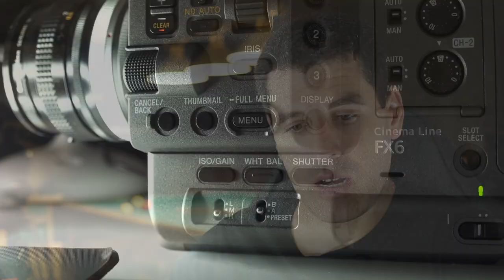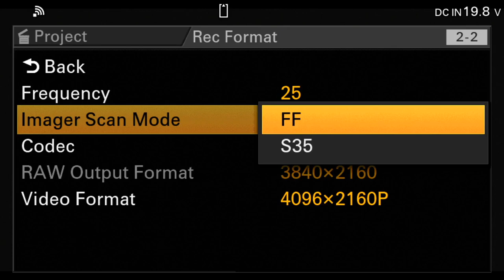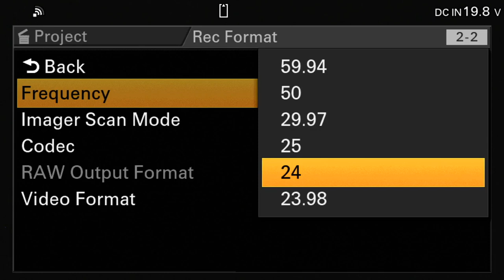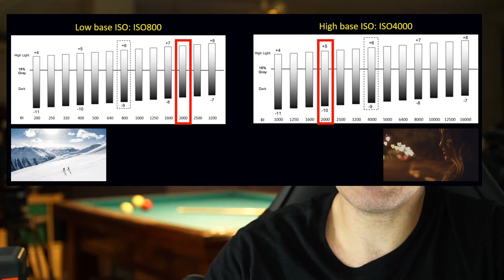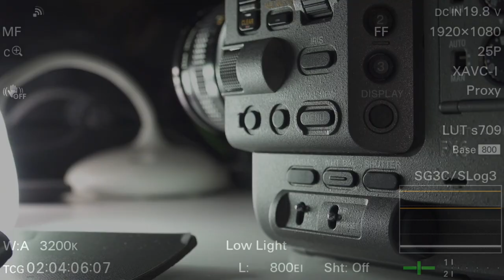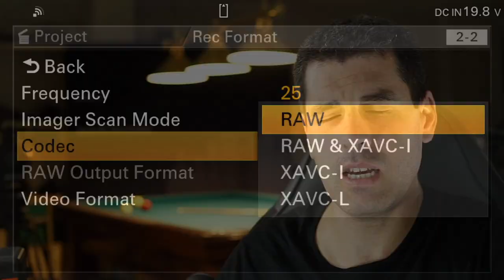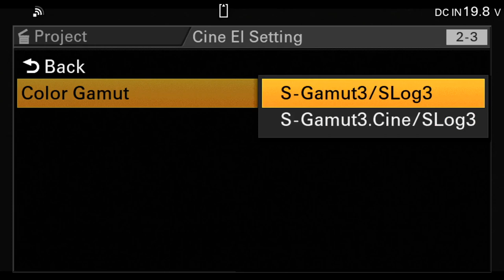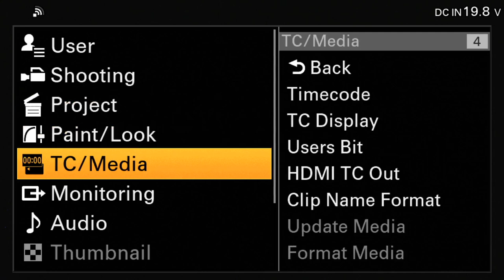SONY FX6: Presentación y primeras impresiones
Presentación de la FX6 (de septiembre de 2020, unos dos meses antes del lanzamiento oficial de la cámara, así que posiblemente en la fecha de lanzamiento -17 de noviembre de 2020- y más adelante haya información más concreta e incluso más correcta).

00:00 Introducción
01:14 Herencia y mejoras de la FX6
01:56 Montura
03:30 Sensor
04:39 Autofoco:
06:57 Modos de escaneo del sensor (4K DCI, UHD, Full HD)
08:06 Cámara lenta
10:23 Velocidades de cuadro (framerate)
10:52 Diferencias de sensor: resolución, latitud/margen dinámico, ruido, rolling shutter...
14:30 Base ISO y Enhanced ISO
17:25 ISO en modos CineEI y Custom
20:46 Códecs y salida RAW
22:59 Espacios de color
25:09 Operación de menús
26:53 Asa de agarre
27:53 Entradas de audio
28:26 Autofoco y pantalla táctil
30:24 Baterías y alimentación
30:58 Tarjetas de memoria y modos de grabación
32:18 ¿Modo "END TRIGGER"?
33:33 Chasis y refrigeración
34:46 Botones asignables
35:07 Canales de grabación de audio
35:22 Despedida